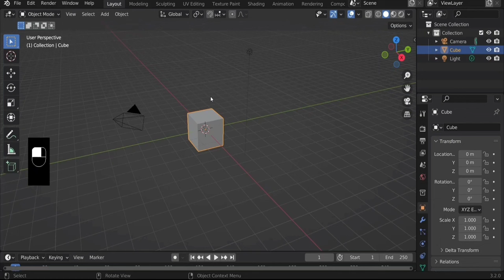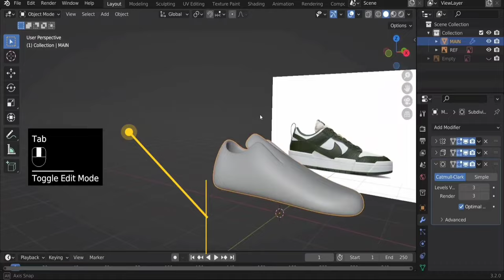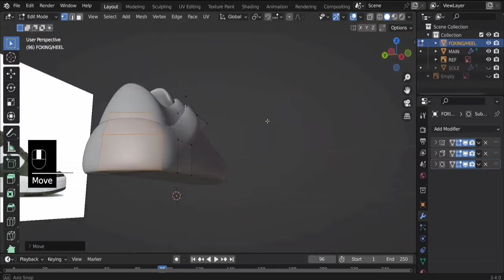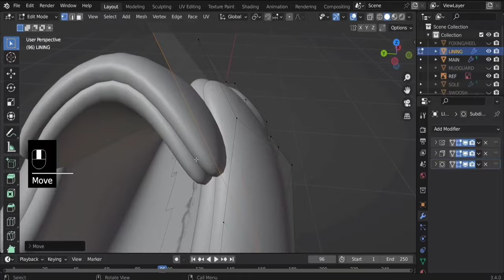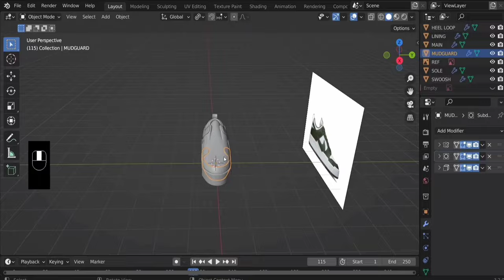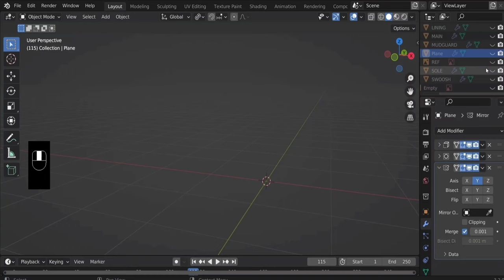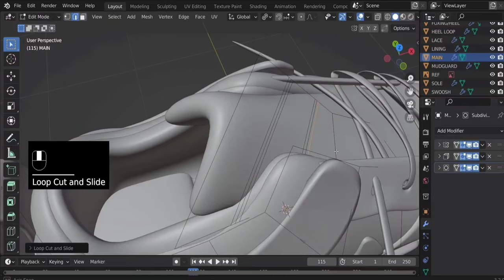How to model a shoe in Blender - Timelapse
This is a sped-up version of a four-part tutorial video on how to model a shoe in Blender.